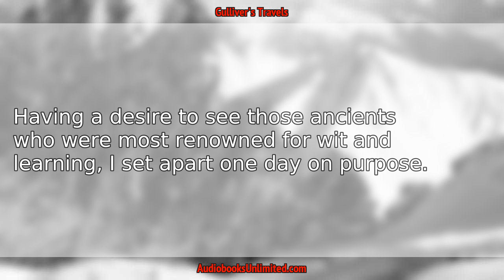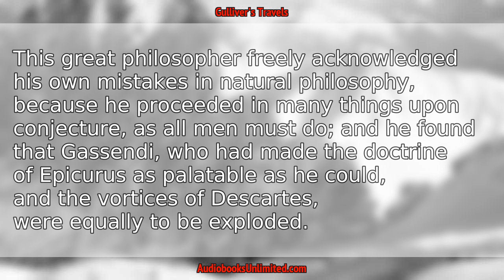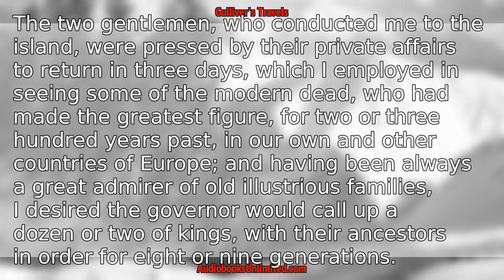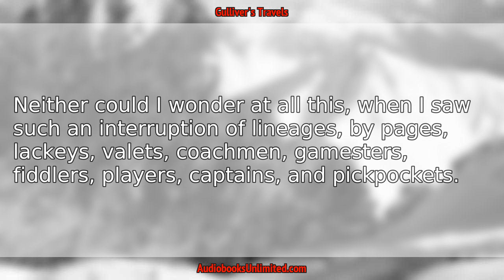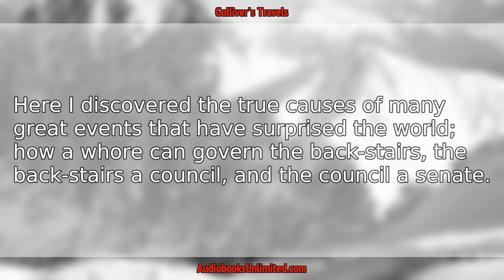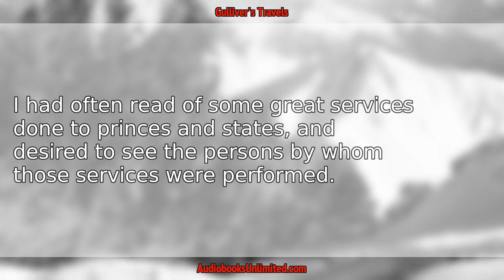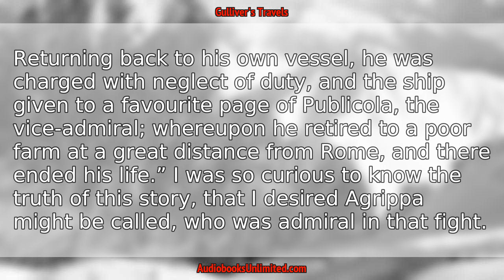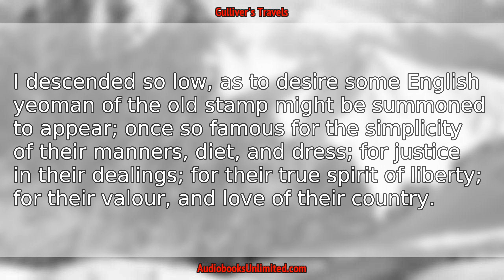Gulliver's Travels Audiobook Chapter 24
Gulliver's Travels Audiobook Chapter 24 with subtitles in English by Jonathan Swift. Free full length audiobook with text.